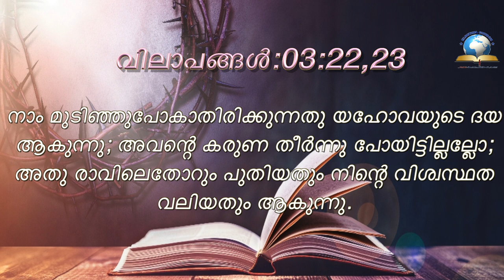Today's Malayalam Bible Verse I Today’s Malayalam Bible Words [11/08/2021]